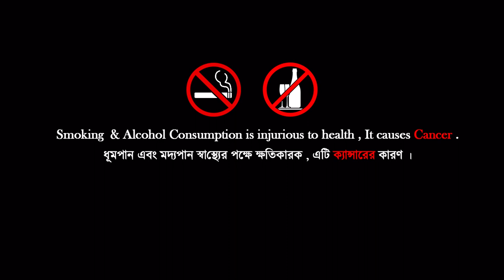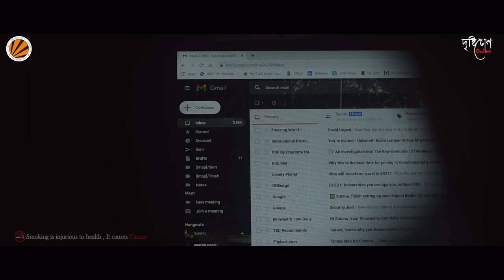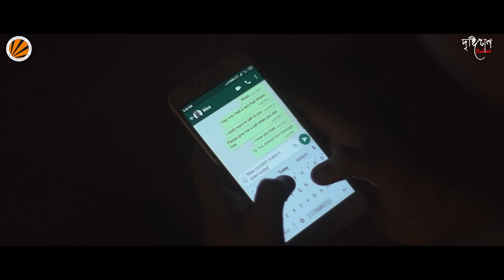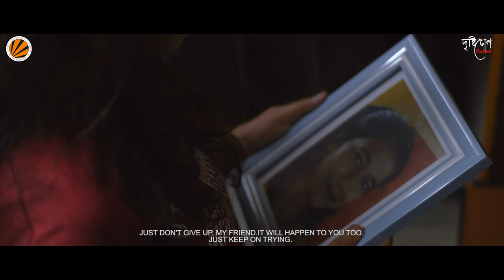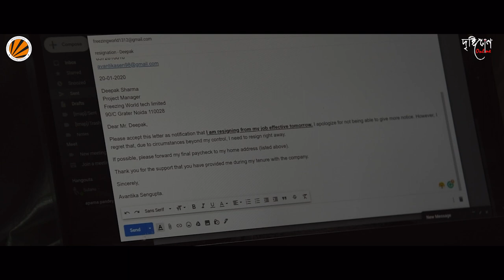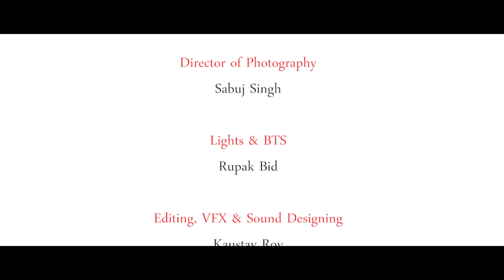THE DECISION | Official Short film | Dristikon Online Production Work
THE DECISION CREDITS

Sutanu Kumar Guchait

Cast
Debdatta Singha Roy | Somdatta Singha Roy | Biplab Roy | Subhajit Ghosh | Sutanu Kumar Guchait | Saikat Karfa

Cinematography & Editing
Sabuj Singh | Kaustav Roy | Rupak Bid

Crew, Wardrobe, Makeup, Props & Support
Sritama Ghosh | Priyanka Nandi | Srija Mondal | Debosmita Mondal | Gourav Bhakat | Soumyadyuti Dey Chowdhury

Special Thanks
Simranjit Singh (LPU) | Pritam Maity | Debosmita Chowdhury

Shooting Location
Sabuj Singh’s Residence | Buddhadev Maity’s Residence

We should do something productive in this Corona-vacation rather than going out and spreading it. Take care of yourself, your family and our nation. Stay at home, stay safe.

OFFICIAL CONTACT/PHONE No. to send your CONTENT:

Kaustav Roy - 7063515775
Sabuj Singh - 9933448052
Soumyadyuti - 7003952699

All Video Link Of Dristikon Online

'29 - Chapter 1' - Short film

'Pepe-Seddo'- Short film

'Dream'- Dristikon Shorts

' jokhon porbe Na Mor payer chinho Ei baate'

' krishnokoli Ami tarei Boli'

'Kadh a dead body Rakhla'

'Kau kotha Rakha ne'

'Kobita prosob korta jata e'

'abhi mujha mai kahin'

'Narichai'

'huma tumsa payar kitne'

'fira aso agun'

'Jodi tor dak suna kau na asa' & 'ami Subhas bol6i'

'Hridoy a jokhon vivakananda'

'rupam'

'tu hi ra'

'Babumosai'

Naina'

'mohisasur mora na'

'gan e amar puja'

'abol tabol'

'jibon dabota'

'English medium'

Nirandronath Chakraborty ar soron a

Somoy

'Sono maya'

'subha mita'

Borshoboron a Dristikon

Rabindra Sangeet album

Rajanigondha Coffin

Sapna Jahan

"Aviman" Promo Video

"Aviman" Official Video

Zindagi Kaisi Hai Paheli..

গল্প , কবিতা , গান
কোনটা করতে চান ?

A "Dristikon Online Production" Work